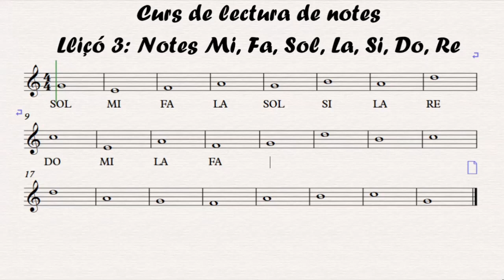curs lectura de notes 3